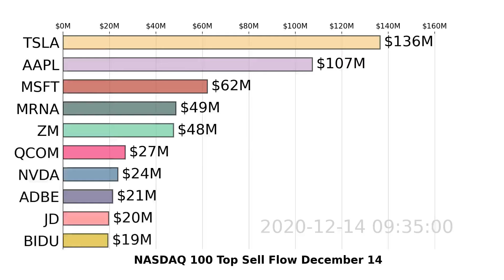NASDAQ 100 | AVGO, CMCSA, ADP | Top 10 Stocks | Sell Flow | December 14, 2020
Watch US NASDAQ 100 stocks market move with the visualized Top 10 Stock Money Sell Flow Chart. Daily Update
For more analysis and tracking on NASDAQ 100 stocks, DOWNLOAD Super Stocks . December 14, 2020.